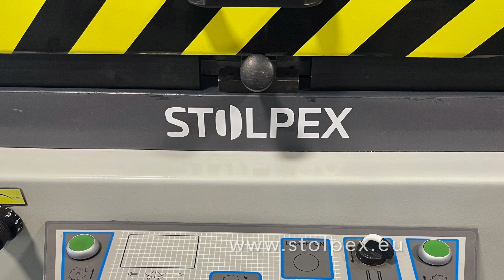Single head saw PRESSTA EISELE (TRONZADORAS MG) TL 500A (2016)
A film showing the machine's work process PRESSTA EISELE (TRONZADORAS MG) TL 500A